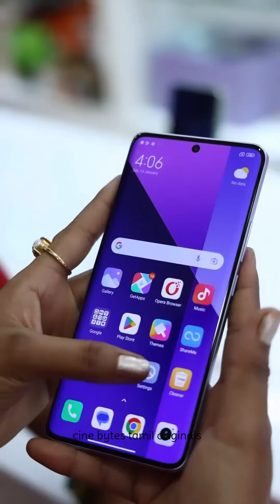vijaytv serial todayepisode shooting spot recent reel tiktok video